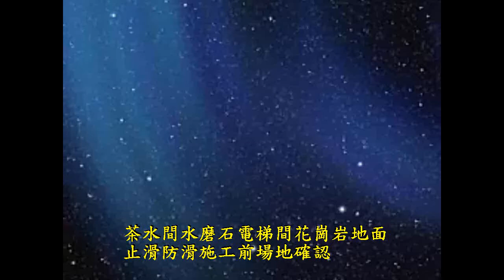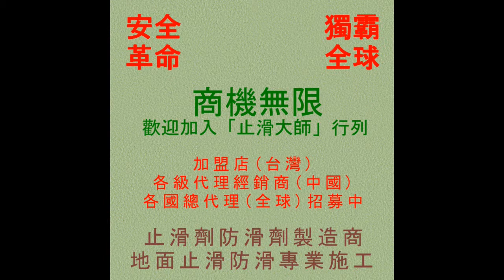742 茶水間水磨石電梯間花崗岩地面止滑防滑施工前場地確認